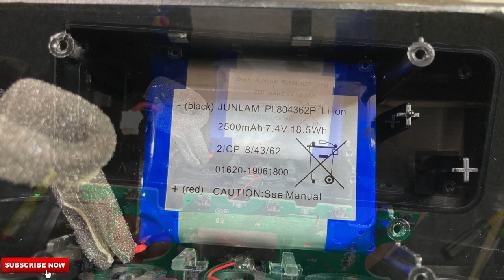10 or rave+ ! Bluetooth Speaker Diaphragm Repair and Teardown ! speaker repair ! Fix ! How To Repair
In This video i Am Going To Show You  10 or rave+  Bluetooth Speaker Diaphragm Repair and Teardown

10.or rave+  Bluetooth Speaker ! Rs.899